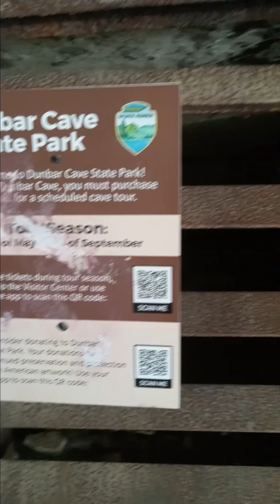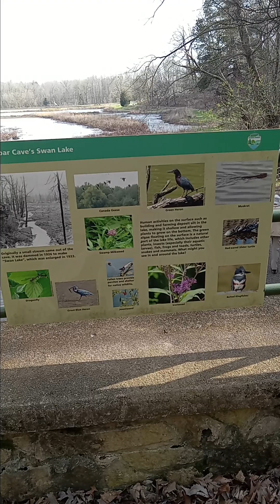Dunbar Cave Zone 8 TV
Purple Mask at Dunbar Cave.